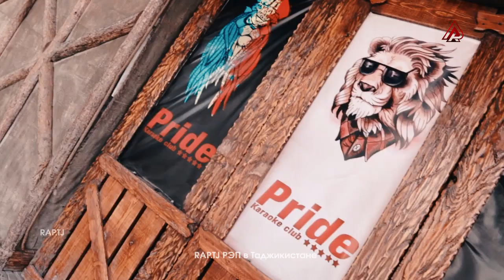ОБЗОР БАТТЛЕРИ СОЛ 2019! Lonely vs. RAJIK ONE (RAP.TJ)